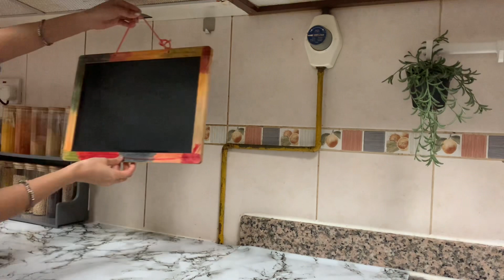Kitchen Counter Top Organizing Ideas /Renter Friendly Kitchen Organization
In today’s video, I have shared a few Renter Friendly Kitchen Countertop organizing ideas.

Kitchen Countertops organizing Ideas/ Renter friendly kitchen organization Malayalam